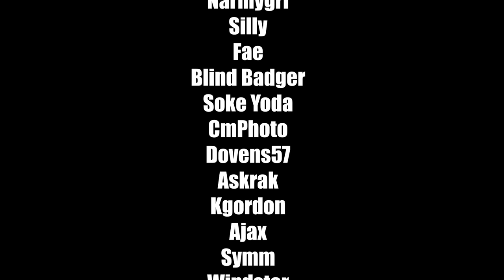ARK IN REAL LIFE - THIS PLAN STINKS! 💩 (Ep 2)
Pinned inside by a crazy toothed lizard, Rocky devises a plan to save the day..

**A VERY SPECIAL THANK YOU TO CAD_WAH (Invisibility Ring) AND MACRAMBO (Poop Suits) FOR CREATING CUSTOM MODS FOR THIS EPISODE! CHECK OUT THEIR MODS BELOW!!**

Catch us streaming live on Twitch every Monday, Wednesday, and Friday at 9pm cst! Click the link below and follow!

👍 If you found this video the least bit entertaining or informative, please leave a THUMBS UP, and make sure to SUBSCRIBE for future content, on games including Ark and many others!

We've got a Vanilla playthrough from level 1 to Alpha Ascension, and Modded playthroughs as well! There's lots of great content to enjoy!

This discord is a community discord for the entire Sons of AnARKy server (RockyX, TBunny, Wombat Skunkie)!

If you're looking for an AMAZING server host for your private servers, that is configurable by EASY to use check boxes instead of lines of .ini code, PLEASE check out the Nitrado link below. You won't regret it!

⚔️ RockyXGaming
      RockyX